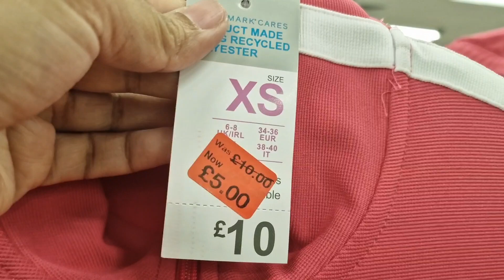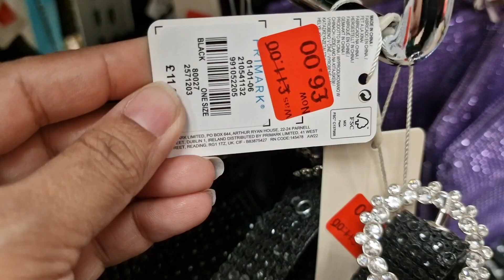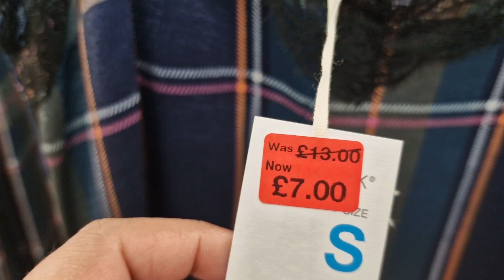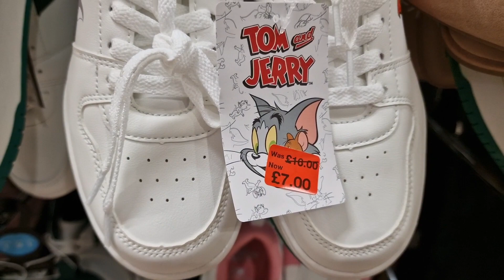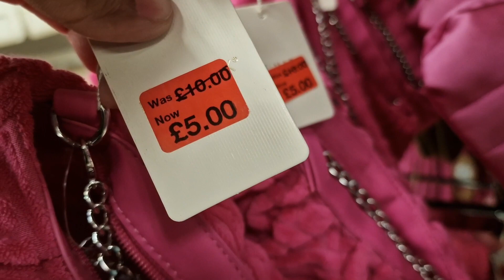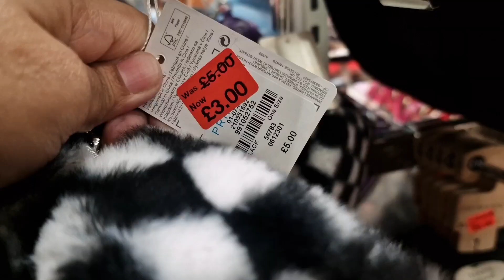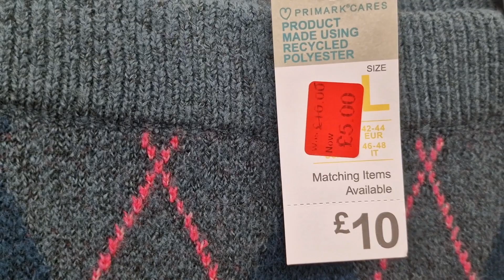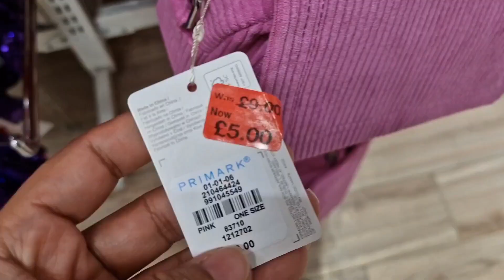PRIMARK GRAND SALE HAUL - APRIL 2023 / COME SHOP WITH ME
PRIMARK NEW COLLECTION - APRIL 2023 / COME SHOP WITH ME

PRIMARK WOMEN HANDBAGS SALE HAUL - JANUARY 2023 / COME SHOP WITH ME

UK fashion
primark
primark candles
candles
Christmas candles 2023
primark Haul
Easter 2023
primark 2023
primark clothes
primark clothing
primark makeup
primark vlogs
primark lovers
fashion
fashion trends
primark Jackets
primark sweaters